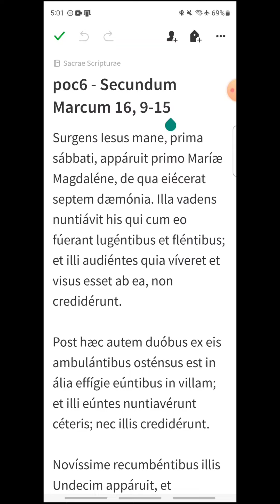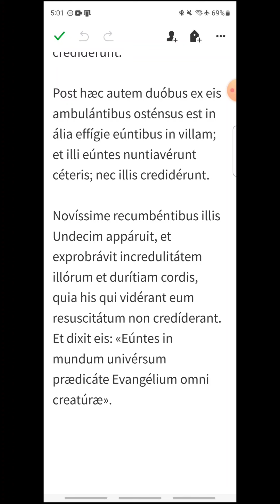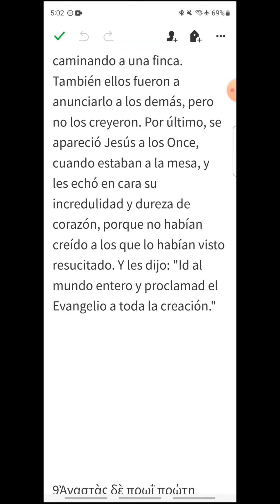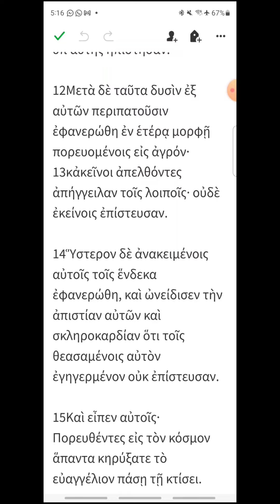poc6 - Marcos 16, 9-15 - EVANGELIO DEL DÍA en Latín, Español y Griego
Sábado de la Octava de Pascua
00:16 Latín
01:22 Español
02:20 Griego